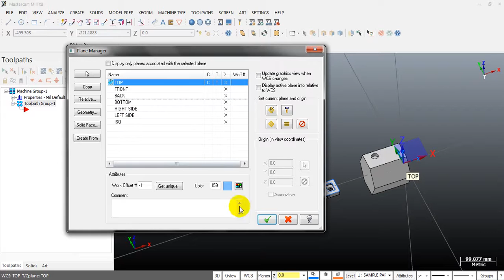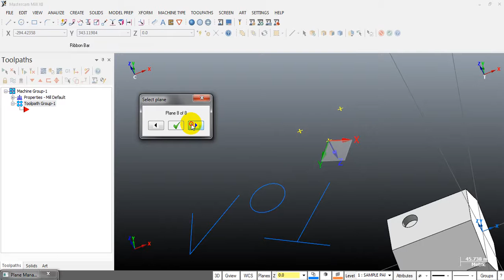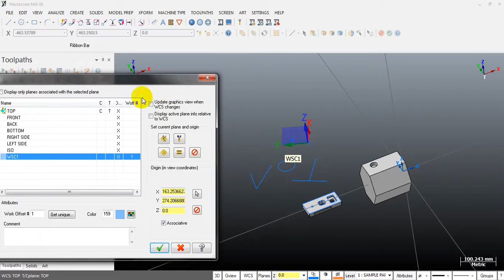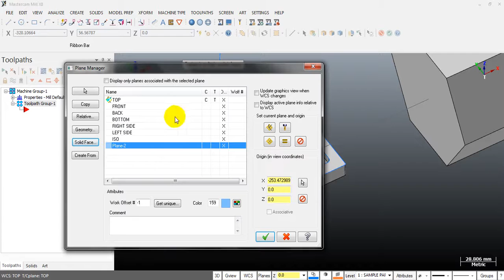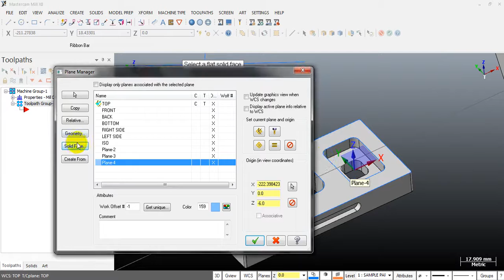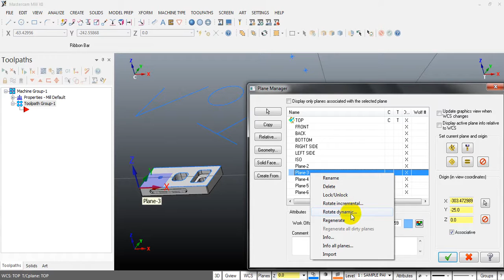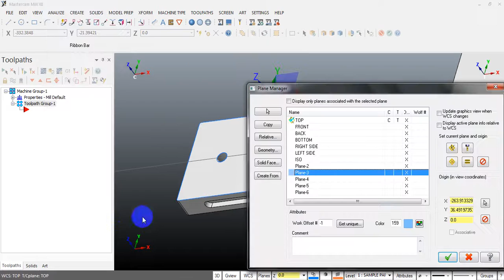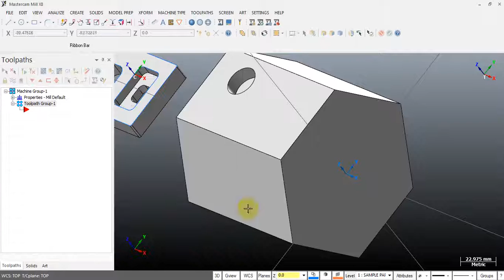MASTERCAM TIP: HOW TO CREATE & MODIFY WCS IN MASTERCAM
This video will show you how to create and modify (move, rotate) a work coordinate system (WCS) in mastercam